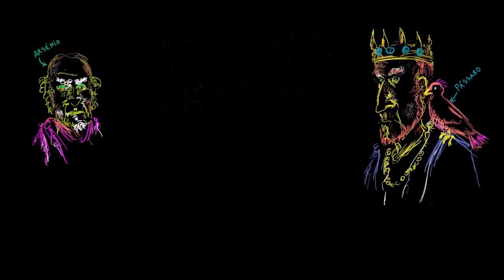Sistemas de equações: número de soluções (1 de 2) - Khan Academy em português (8º ano)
Vídeo original: Systems of equations number of solutions: fruit prices (1 of 2)